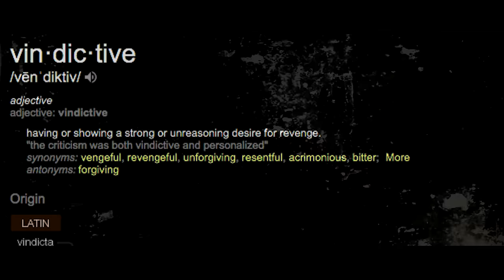Vindictive (MOLLY BRAZY DISS) - Rocky Badd - Shot by Bank Rose Productions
THANK YOU TO EVERYONE WHO HELPED THIS VIDEO HIT 5M!

Official music video Vindictive (MOLLY BRAZY DISS) - Rocky Badd - Shot by Bank Rose Productions

Check out our official website for rates on Mixing, Mastering, Beats, Video Shoots, and Video Editing services.

Recording Time: $35hr
Song Mixing: $50
Song Mastering: $30
Video Edits: $150

Check out our Official Beat Store; Free beats added weekly; mp3 leases starting at $10:

If you like this video check out our music video playlist featuring the hottest hip-hop, rap, and trap artists in the Detroit area: